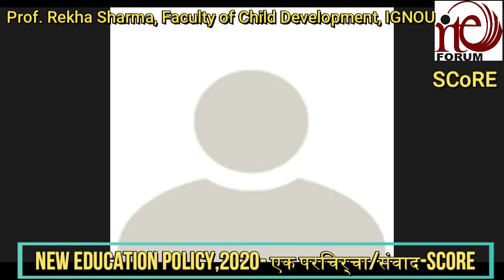NEP-18:-What are Provisions for ECCE in New Education Policy 2020- Prof Rekha Sharma, IGNOU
State Collective for Right to Education (SCoRE), UP organized a Webinar on “: नई शिक्षा नीति -2020 एक परिचर्चा/संवाद”

अभी जब सब तरफ कोविड -19 या कोरोना महामारी फैली हुई है और इसका विकराल प्रसार निरंतर जारी है, देश में अन्य तमाम ज्वलंत मुद्दों से भी देस की जनता जूझ रही है या यूँ कहे अपने परिवारों के जीविका और सुरक्षा के लिए संघर्ष कर रही है | स्कूली शिक्षा पूरी तरह लगभग ठप्प जैसी अवस्था में है , डिजिटल तरीके से हो रही शिक्षा या पढाई में 70% से ज्यादा बच्चे /बच्चियां तक इसकी पहुँच नहीं है , हम और आप ये भी जानते है कि सालों के संघर्ष के बाद मिला शिक्षा के अधिकार कानून -2009 का ज़मीनी क्रियान्वयन के हालात क्या है, कानून के लागू होने के 10 वर्ष के बाद भी देस भर में एक आंकड़े के मुताबिक शिक्षा का अधिकार कानून -2009 केवल 12 से 15 प्रतिशत स्कूल तक ही पहुँच सका है, जिसके लिये हम व आप, अपने निजी तरीकों और स्तरों पर तथा स्कोर, उत्तर प्रदेश के साथ जुड़ कर निरंतर इसके लिए एक सांझी प्रभावी भूमिका निभाई है | लेकिन अभी भी इस कानून के लक्ष्यों से बहुत दूर है ,लक्ष्य प्राप्ति के लिए स्कोर का संघर्ष लगातार जारी है |

हमें और आप को मालूम ही है कि केंद्रीय सरकार की मंत्री परिषद (केन्द्रीय कैबिनेट) ने नई शिक्षा नीति -2020 के मसौदे को पारित कर दिया है | केन्द्रीय कैबिनेट के पारित करते ही देस को 34 वर्ष के बाद एक नई शिक्षा नीति मिल गयी है| ये भी गौर करने वाली बात है कि भारतीय संसद के दोनों सदनों में इस पर कोई चर्चा नहीं की गयी है | इस नीति को लेकर काफ़ी चर्चाएँ पक्ष व विपक्ष की हो रही है , इसके कई प्रावधानों और शब्दावली और नीतिगत मुद्दों पर तरह - तरह चर्चाएँ हो रही है |

इन्ही सब को द्रष्टिगत रखते हुये स्कोर , उत्तर प्रदेश भी नई शिक्षा नीति -2020 पर एक परिचर्चा/संवाद को आयोजित करने जा रहा है |
इसी क्रम आपको सूचित करना है कि उपरोक्त मुद्दों को देखते हुये स्कोर, उत्तर प्रदेश दिनांक 11 अगस्त 2020 को प्रात: 11:30 बजे से दोपहर 01:30 बजे तक एक वेबिनार आयोजित कर रहा है |
इस में आप और आपके साथी सादर आमंत्रित है साथ ही अनुरोध करना है कि कृपया जिला स्कोर समिति से जुड़े सभी साथियों, शिक्षकों , शिक्षक संगठनों के प्रतिनिधि , शिक्षा पर काम कर रहे अन्य संस्था /व्यक्ति, SMC फोरम सदस्य , अभिवाहक मंच साथी को भी जोड़े |
साथियों से निवेदन है , हम सब मिल कर इसमें ज्यादा से ज्यादा लोगो को जोड़े |
वेबिनार विवरण : ( वेबिनार का लिंक /link आपको शीघ्र ही भेजा जायेगा )
विषय  : नई शिक्षा नीति -2020 एक परिचर्चा/संवाद
दिनांक : 11/08/2020 (11 अगस्त 2020)
समय  : प्रात: 11:30 बजे से दोपहर 01:30 बजे तक